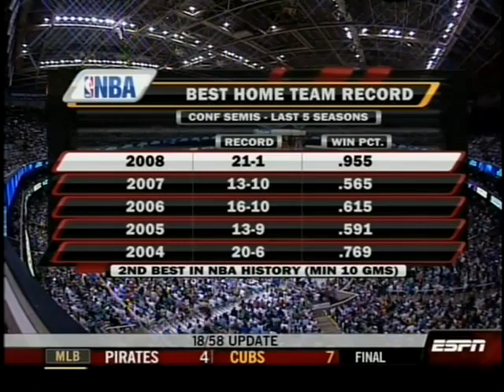2008 R2G6 Lakers vs Jazz